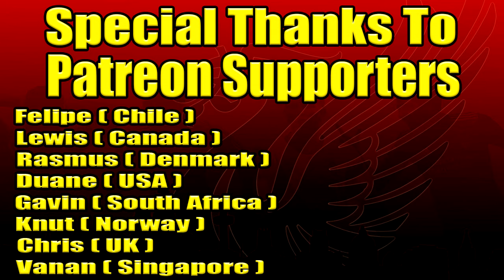Ruben Amorim Welcome To Liverpool? I New Appointment Imminent I Talks With Agent Close To Completed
►Ruben Amorim Welcome To Liverpool?